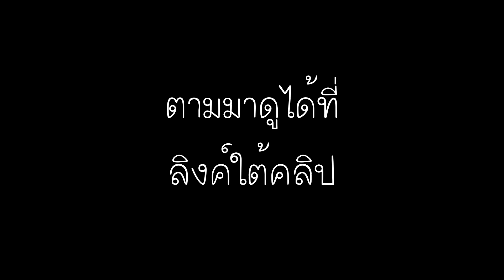รีวิว Mslaz ดำ-เขียว 2017ของ Feeling Rock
ดูคลิปเต็มๆได้ที่